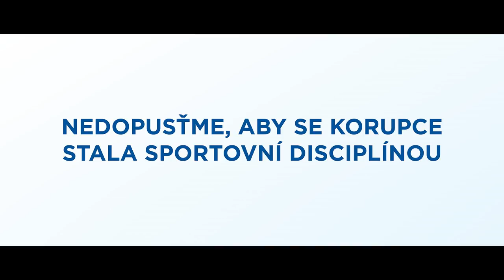Korupční víceboj | Transparency International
Nedopusťme, aby se korupce stala sportovní disciplínou! Zapojte se na

Režie: Jakub Štáfek
Komentátoři: Petr Čtvrtníček a Jiří Lábus
Bafuňář: Ondřej Malý
Produkce: Boogiefilms
Postprodukce: PFX
Koncept: Saatchi & Saatchi Prague